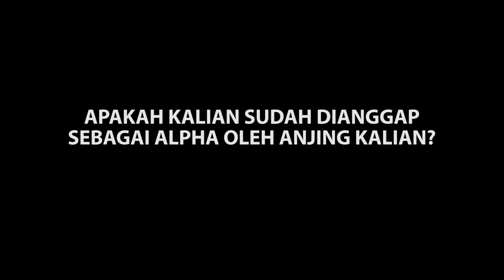APAKAH KAMU ALPHA? LAKUKAN TEST INI | SPARTA THE BELGIAN MALINOIS